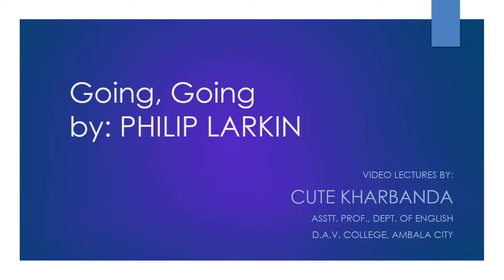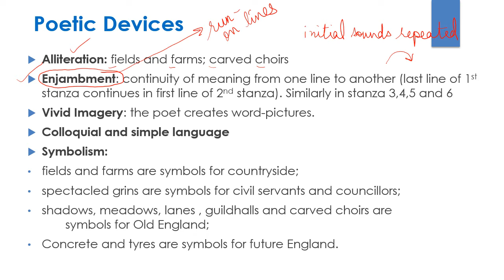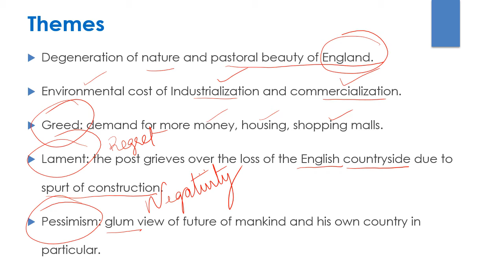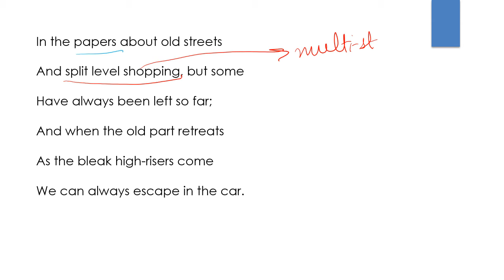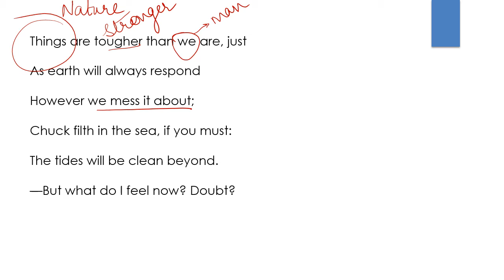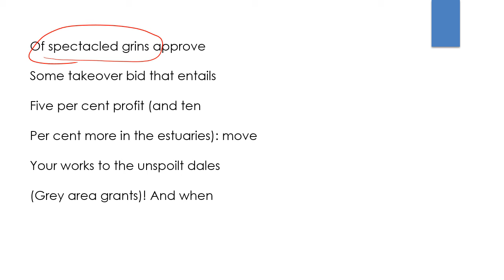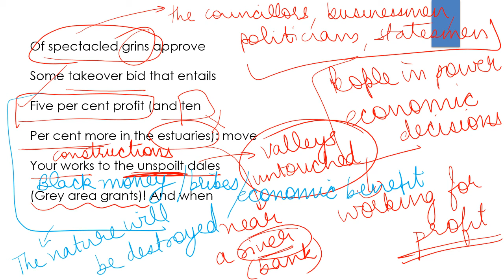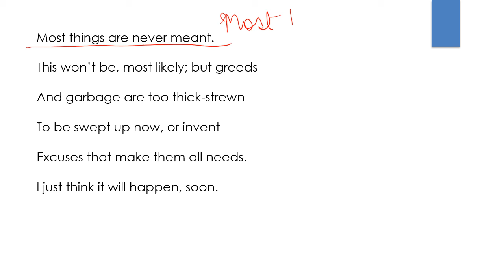Going, Going | Larkin | poem